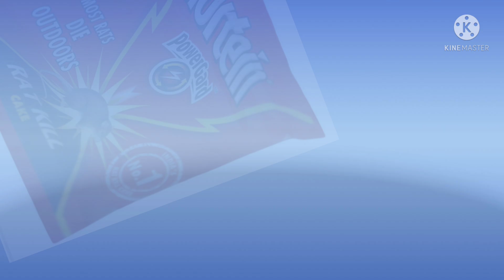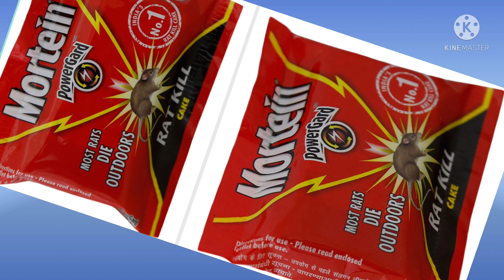Bleeding Disorders ! Antidote Mortein Rat Kill in Buffalo !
What are causees of Bleeding Disorders in buffalo. Super Warfarin Poisoning ! Mortein rat kill poisoning symptoms and antidote! Bromadiolone Poisoning in buffalo!
Antidote Morein Rat Kill
Antidote for warfarin
Bleeding Disorders cattle
Bromadialon Poisoning
Haematuria causes
Super warfarin toxicity
Warfarin Poisoning
approach to hematuria
bleeding disorders pathology
causes of hematuria